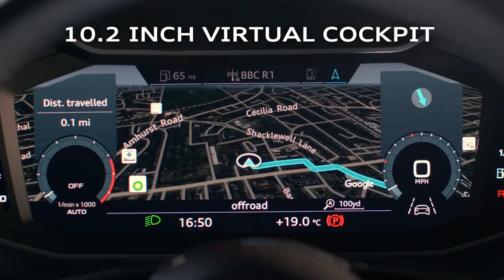New Audi A1 Sportback - Virtual Cockpit